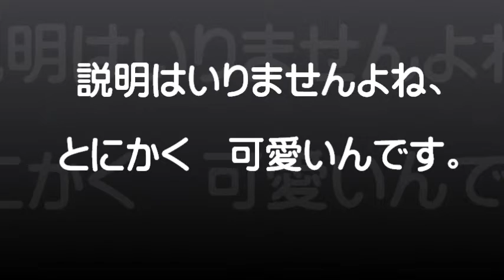ひょうきんな 三女